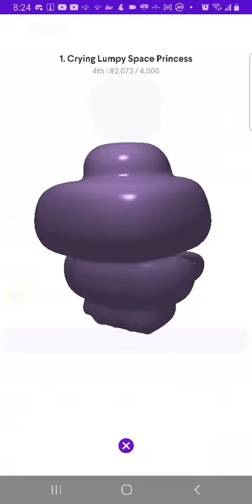Quidd, Adventure Time Digital Collectibles, POPS part 2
Quidd, Adventure Time Digital Collectibles, POPS part 2. Love Adventure Time the show.